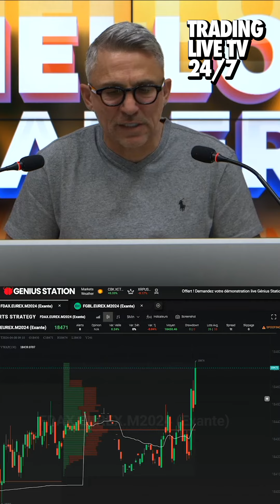Best of Hello Traders du 8/4/24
On compte sur vous.

📞Pour plus d’informations contactez-nous sur ou au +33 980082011 en français, en español, + 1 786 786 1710 in english

▬▬▬▬▬▬▬ Genius Station, c’est quoi ? ▬▬▬▬▬▬▬

Genius Station est la 1ere plateforme de trading pro augmentée par l'intelligence artificielle.

Genius TV markets live 7J/7 24h/24
Rooms de discussions
Stratégies de trading automatiques avec l’algorithme Genius Ai
Autotrade 100% automatique
Graphiques en temps réel sur les actions, les futures, le forex, les cryptos, les bunds, les commodities…..
Passage d’ordres automatiques/manuels
La plus grande communauté des traders et investisseurs actifs